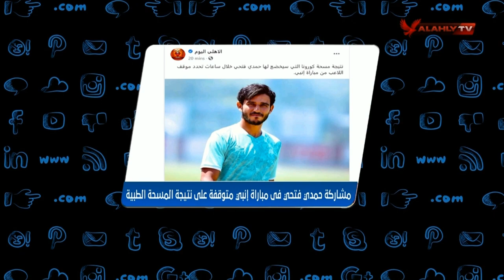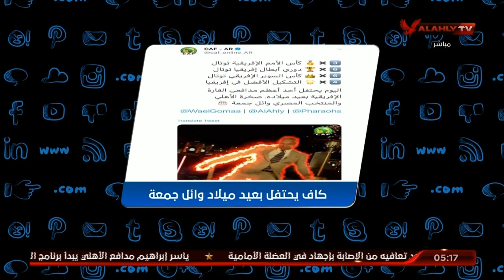الأهلي_هو_التريند وجولة اخبارية في الموقع مع امير هشام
نقدم لكم على قناة الأهلى بث مباشر لمباريات النادى الأهلى المصرى والتدريبات وأستوديوهات تحليلية الألعاب